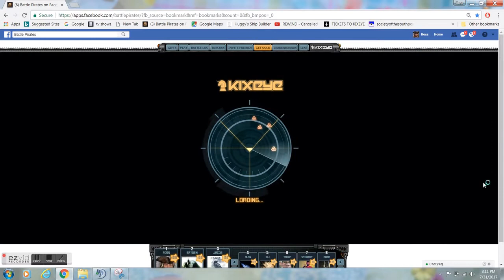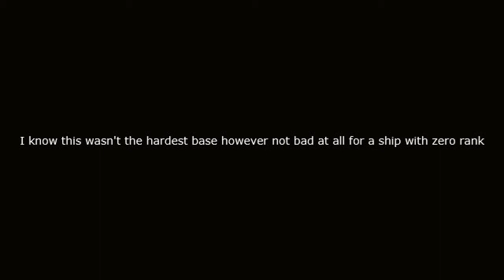Inquisition test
Testing the Inquisition in Battle Pirates